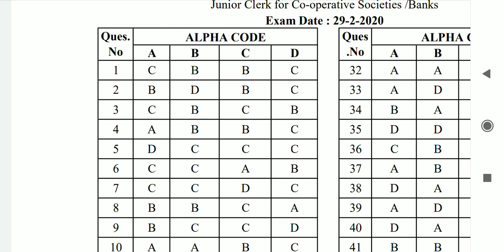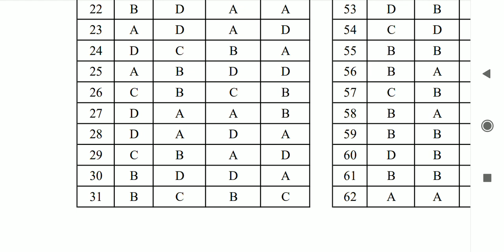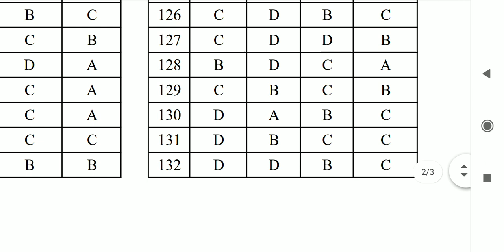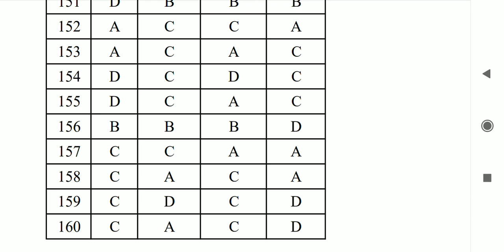Answer key of junior clerk 29/02/2020